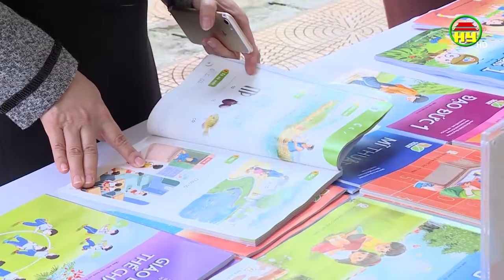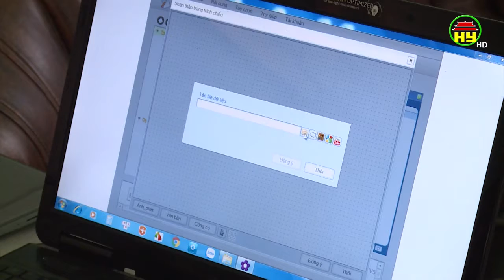Những băn khoăn xung quanh vấn đề chọn SGK lớp 1